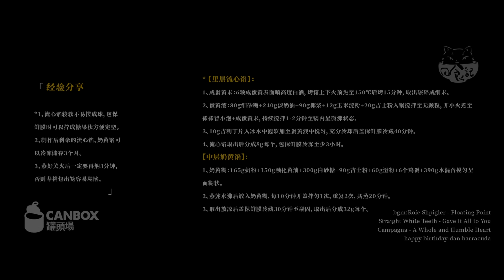绝美寿桃包子 | 中式龙吟，寿桃包，手里的白馒头顿时不香了。| 酥饼10岁生日快乐【日食记Sean's Kitchen】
【绝美寿桃包子】
占用大家几分钟，酥饼这周10岁生日，请大家来云吃我们做的寿桃包子，给小猫咪一个面子
一年一次的仪式感，包子做得超辛苦，好在成果也超美。
希望酥饼能多陪伴几年，你们也在。